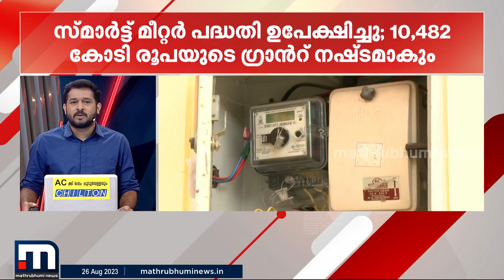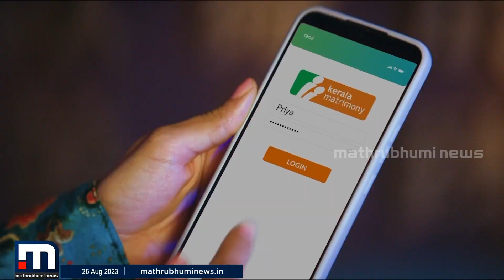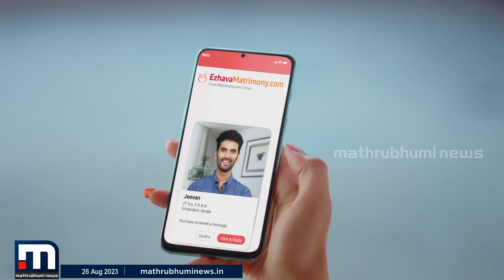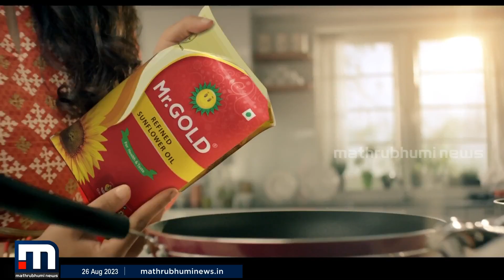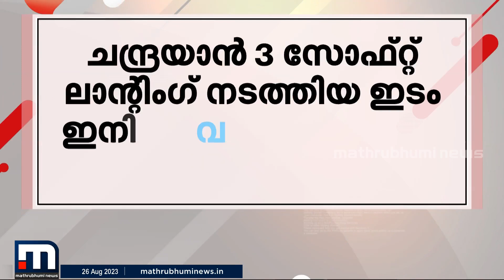ചന്ദ്രയാൻ 3 സോഫ്റ്റ് ലാന്റിംഗ് നടത്തിയ ഇടം ഇനി ശിവ ശക്തി | chandrayaan3 | minnal vartha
ചന്ദ്രയാൻ 3 സോഫ്റ്റ് ലാന്റിംഗ് നടത്തിയ ഇടം ഇനി ശിവ ശക്തി; ചന്ദ്രയാൻ 2 മുദ്ര പതിപ്പിച്ച സ്ഥലം തിരംഗ എന്നും അറിയപ്പെടും

Happy viewing!